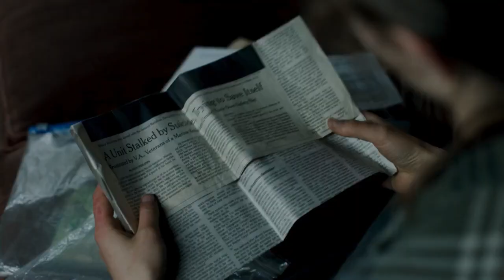LEAVE NO TRACE